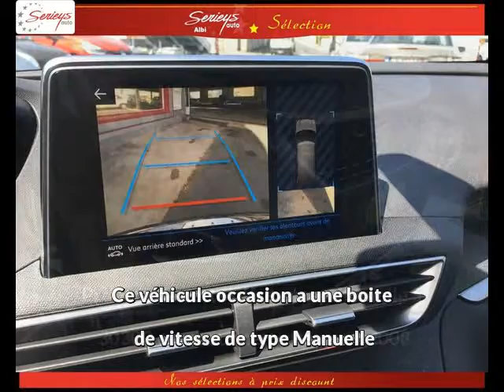Peugeot 3008 Diesel occasion à 30300 euros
Peugeot 3008 GT Line 1.5 BlueHDI 130 Camera AR Gris Manuelle - 10 km - Mise en circulation le 04/06/2019 - en vente à Albi au prix de 30300 euros.

Le garage Serieys Automobiles d'Albi (81) propose à la vente cette Peugeot 3008 GT Line 1.5 BlueHDI 130 Camera AR occasion.Contactez-nous par tél au 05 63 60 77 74 ou par email

GARAGE SERIEYS
274 AVENUE ALBERT THOMAS
81000 ALBI France